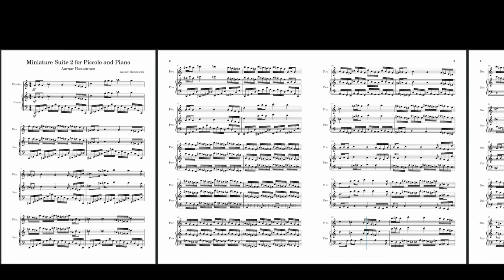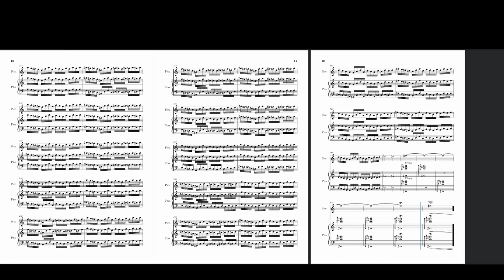Miniature Suite No 2 for Piccolo and Piano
Miniature Suite No 2 for Piccolo and Piano starts off as a chromatic element and evolves into a varied rhythms. The piece has moments of confliction and moments of harmony. A piccolo is a small flute that plays an octave higher than an ordinary one and it is accompanied by the piano with both parts complementing each other.